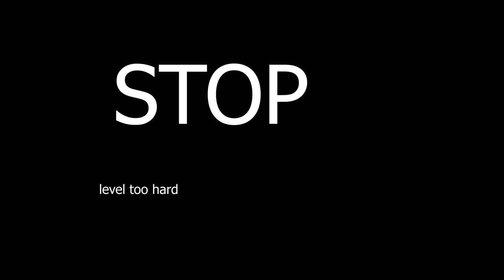A NEW TOP 1 | Playing "VSC" by BoBoBoBoBoBoBo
▼▼ LEVEL INFO ▼▼

Name:   VSC
Creator:   BoBoBoBoBoBoBo
ID:   dude just search for it I cba to find the ID
Difficulty:   Legend Challenge / Extreme Demon (Top 1-10)
FPS:   Any (360 recommended)
Botting Difficulty:   30/100
Botting Enjoyment:   79/100

▼▼ DESCRIPTION ▼▼

VSC is infamous in the challenge community as one of the hardest challenges ever made. Bo hacked the level over a year ago to verify it, and everyone believed him until Bo himself admitted it was hacked. Since then, nobody has been able to beat the level. Conix and Yossarian have been racing the level for months now, and Yossarian verified VSC yesterday morning. The level is speculated to be top 1 in difficulty, and has already been placed at #1 on the challenge list, to absolutely nobody's surprise.

▼▼ LINKS ▼▼

Thumbnail by Mystic

I used a bot to complete the level, and this video is not legitimate.